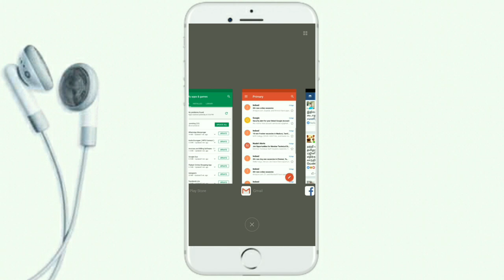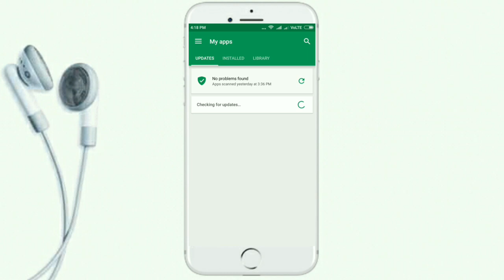How To Recover Whatsapp deleted Audio Video Image All message on|TAMIL TRICKS TECH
How To Recovery Whatsapp delete Audio Image Video voice         All messages..